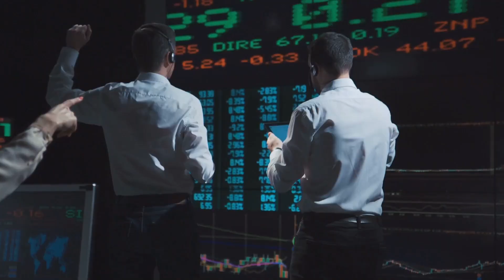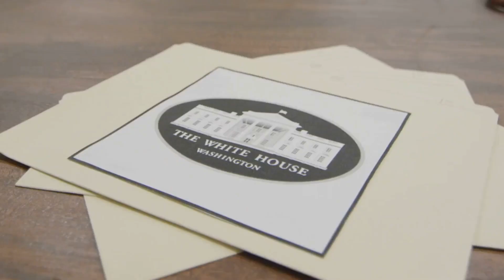What’s Next For The Trump Administration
Hey everyone, welcome back to the channel! Today, we're diving into some big news about what's next for the Trump Administration after his 2024 election victory. So, grab your favorite beverage, and let's get into it! First up, Donald Trump has officially accepted President Biden’s invitation to the White House. This move is all about ensuring a smooth and peaceful transfer of power. It's a significant step towards easing political tensions, and it's definitely a sight to see both leaders coming together for this transition. In this episode we are going to talk about Trump's new cabinet and more.